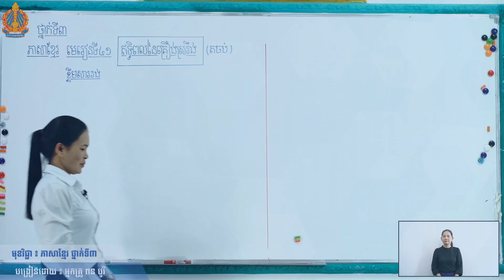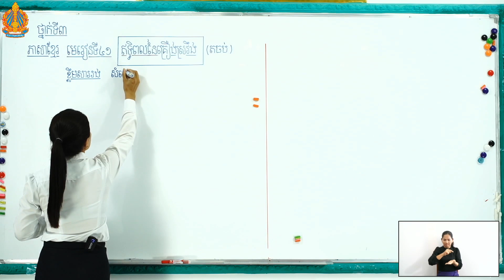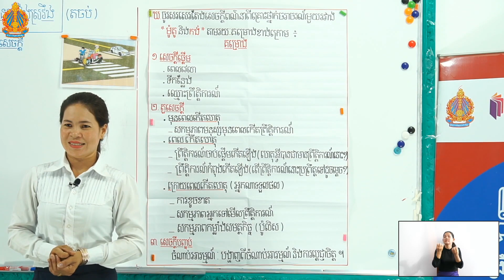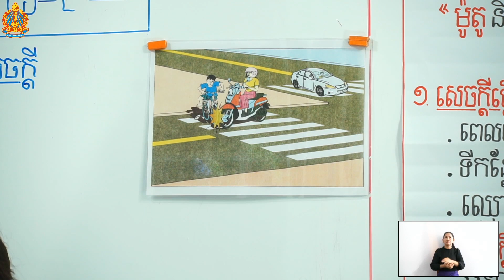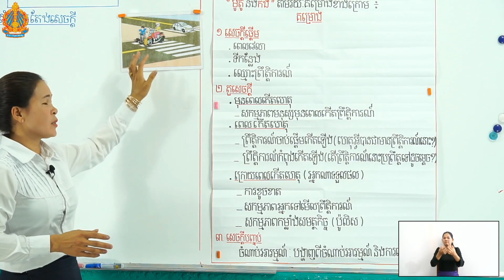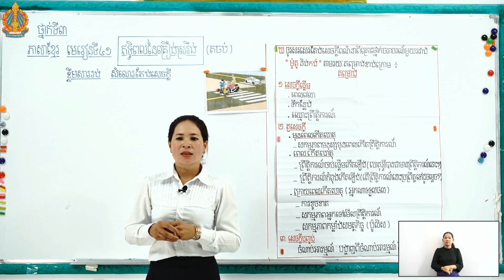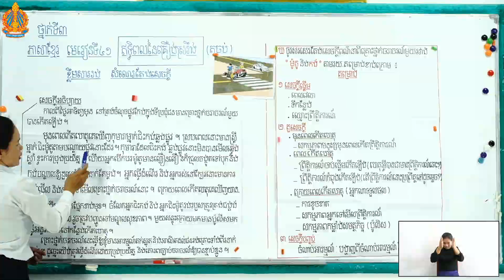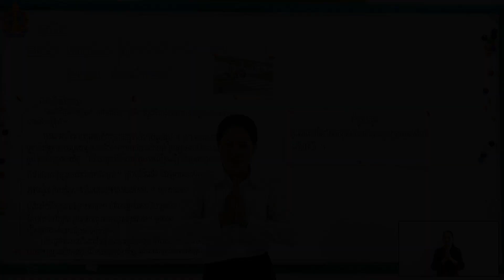ថ្នាក់ទី៣ ភាសាខ្មែរ មេរៀនទី៤១៖ ឥទ្ធិពលនៃគ្រឿងស្រវឹង (តចប់)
មេរៀនទី៤១៖ ការរៀបរាប់ពី សមាជិកគ្រួសារ និងមុខរបរ (តចប់)
បង្រៀន​ដោយ៖ អ្នកគ្រូ ពន បូរី
សាលា​បឋមសិក្សាសុវណ្ណគិរីវង្ស ស្រុករលាប្អៀរ ខេត្តកំពង់ឆ្នាំង